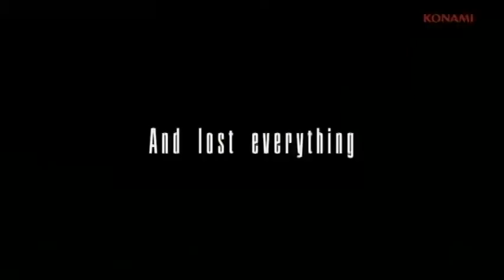NEVER DEAD - TRAILER-